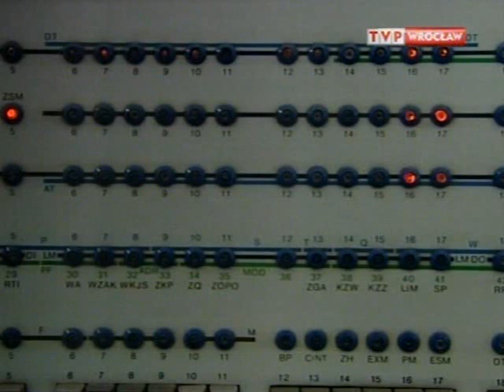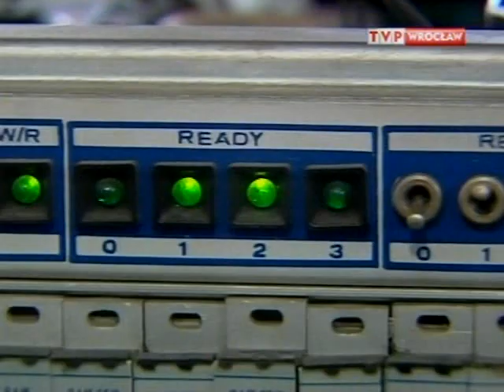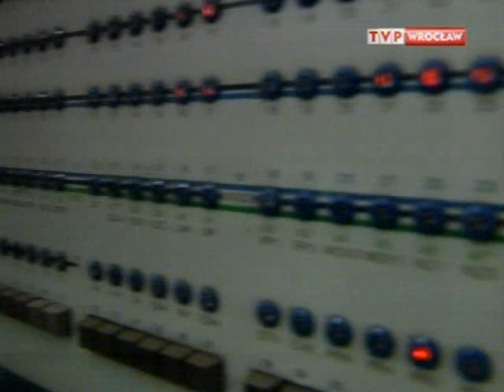Najstarszy komputer w Polsce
Słynna "Odra".